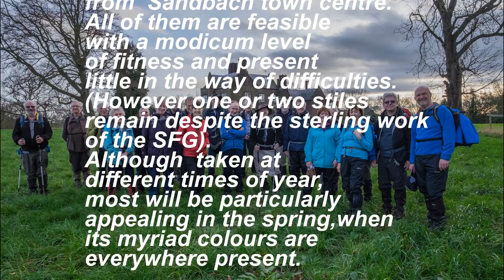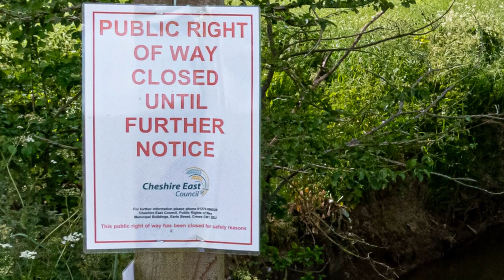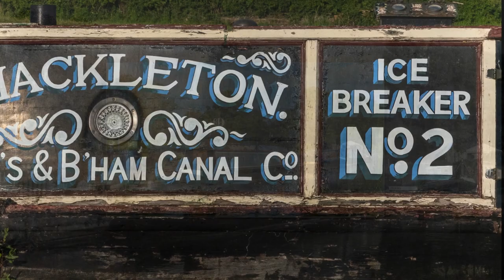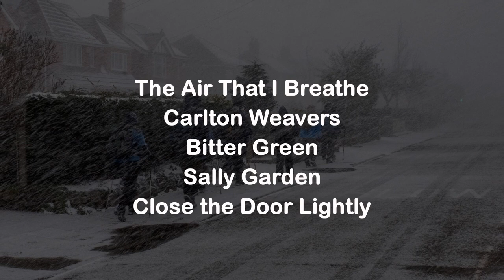Lockdown Walking in the Sandbach Environs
Images showing some of the walking territory within a 4 mile radius of Sandbach